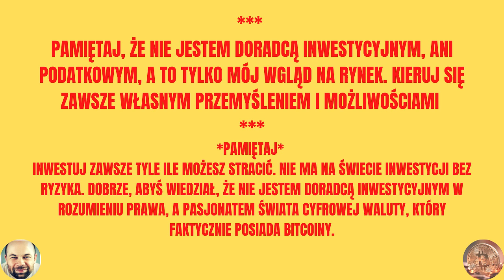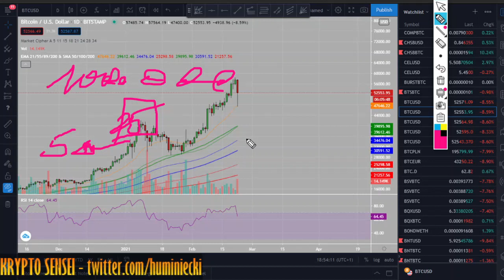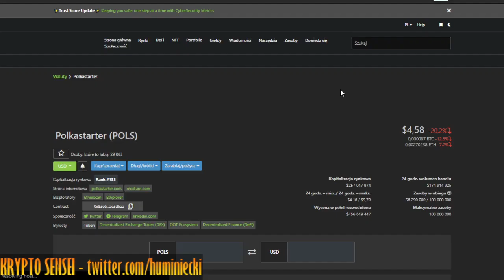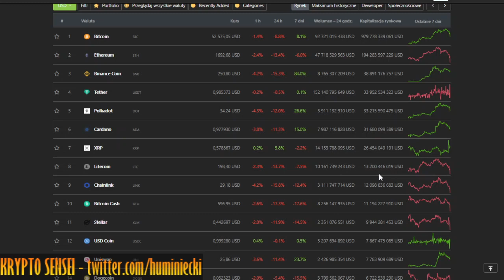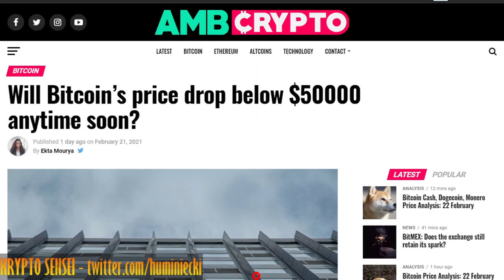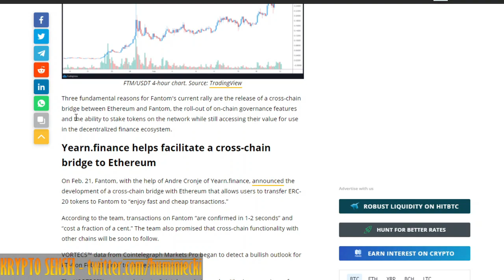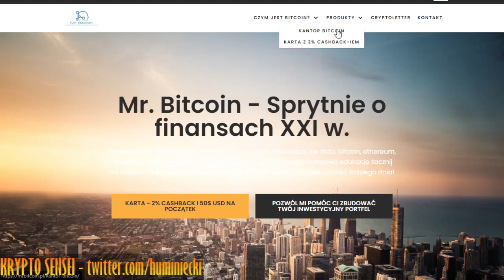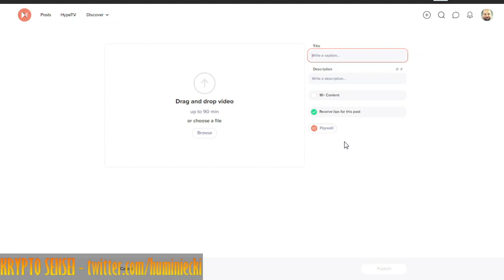BITCOIN SPADŁ - 19%!!! Koniec Hossy :)